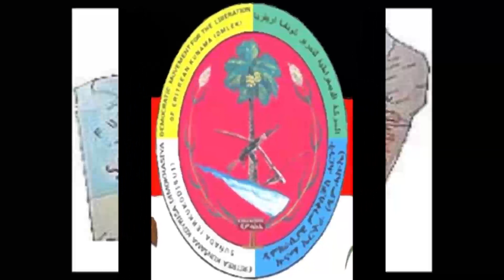Atadanasi lawan kema. kakotadannimasi kasana.